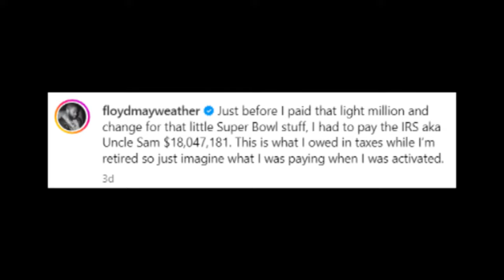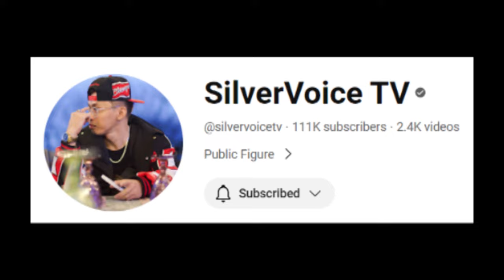Boss Toyo TIKLOP Kay Manny Pacquiao 😰😱🤣 | 🔥💣💨 PINITIK LANG | Mayweather BAYABAS Talaga